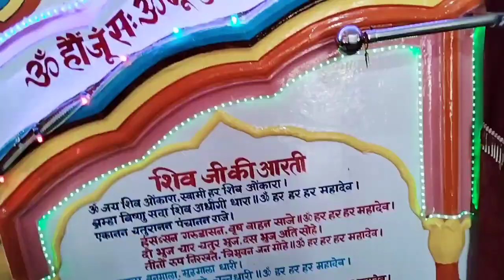Budha AMARNATH Shiv Temple vlog mandi poonch || 2021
Budha AMARNATH Shiv Temple in mandi  Poonch  amazing shorts , beautiful place
vlog , 2021
travel with turban

@travel with turban,  user id